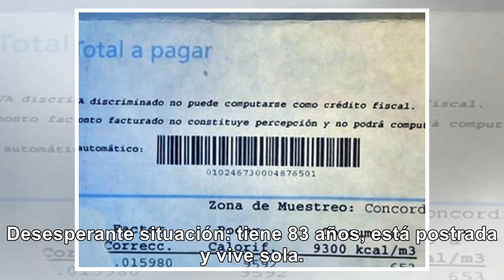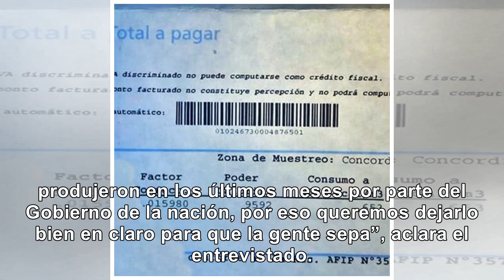Jubilada cobra menos de $8.000 y le vino $7.800 de gas - Noticias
Desesperante situación: tiene 83 años, está postrada y vive sola. "Nos están matando, la plata que e...